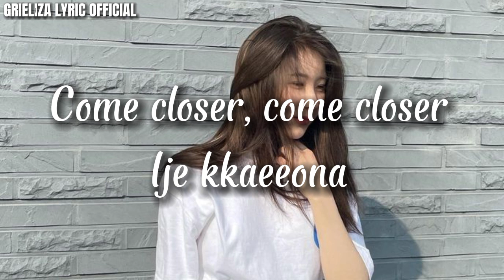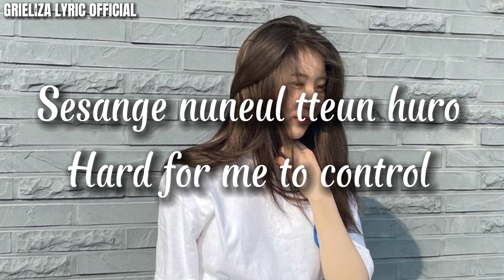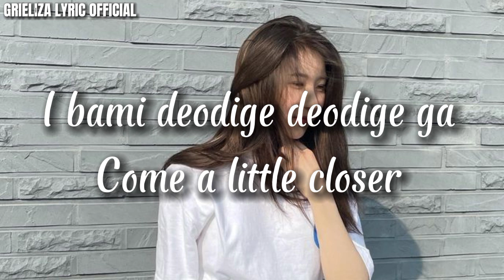Knock - Lee Chae Yeon (Lyric)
Title song : Knock by Lee Chae Yeon

1nd YT channel : @ grieliza Sail

"If you want me to upload a song of yours, write me on Instagram "